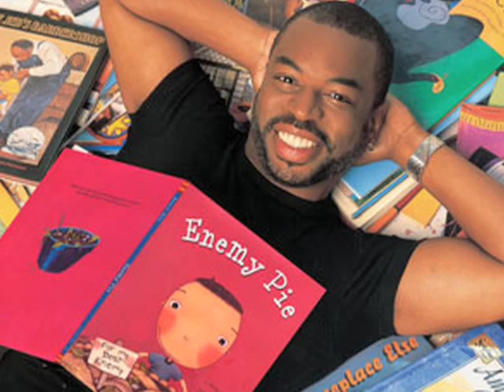Read More: 1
Miss Thermopolis is like so many mavens of the library sciences found roaming the shelves of your local library. Learned, ready to guide any eager student of learning, especially those of particularly fetching and youthful beauty. OKay, so maybe she's a bit on the unique side...

Starring:

Miss Thermopolis: Jamie Moniz

Conceived, shot & cut by:
Brendan McNamara

Improvised by:
Jamie Moniz

Theme Song:
"Books (Check 'Em Out)!" by Soophie Nun Squad